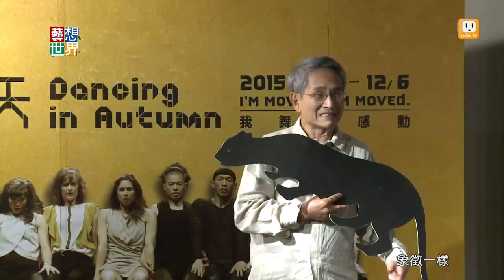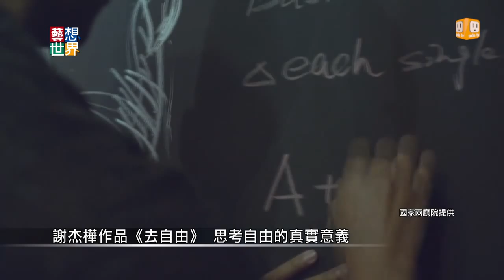《藝想世界》兩年一舞 「舞蹈秋天」匯聚經典與新作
國家兩廳院兩年一度的「舞蹈秋天」，邀請國內外七個風格迥異的舞團推出精彩舞作。法國的瑪姬.瑪漢舞團睽違21年，將重回台灣演出探討人生命喜樂與滄桑的《May B》，澳洲塊動舞團的作品《歸屬習題》，要討論全球話網路盛行，人們所面臨的身分認同問題。
國內團隊也是精銳盡出，包括謝杰樺、黃翊跟舞蹈空間都會推出新作品。擔任開幕演出的雲門舞集，則將重現林懷民2002年的作品《烟》，這齣被林懷民笑稱，因為雲門作品太多而忘掉的舞作，將帶給觀眾「往事如煙、夢也如煙」的感受。